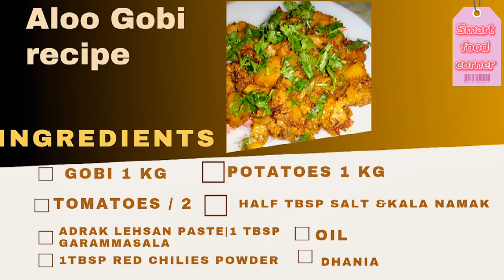Aloo Gobi Recipe || New style aloo gobi recipe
Hello friends. In this video I'm going to tell you the recipe of  Allo Gobi .